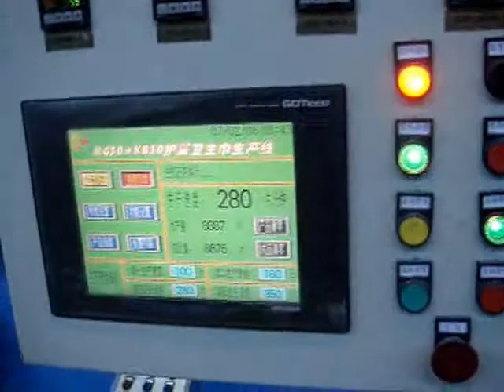Napkin Machine Lady Pad Maker Machine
We are selling Napkin Machine,  Lady Pad Machine Maker.
Fast speed, reliable, Guangzhou, China